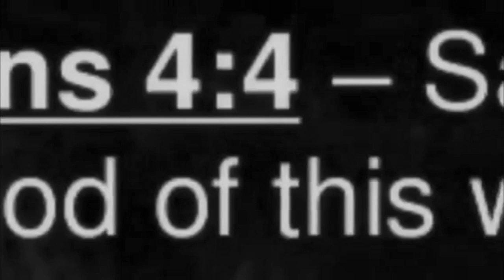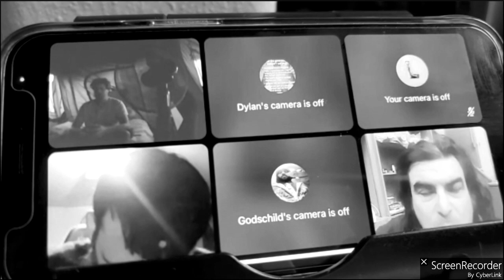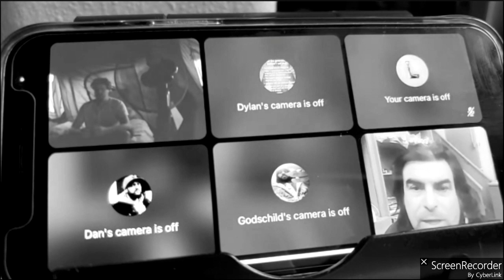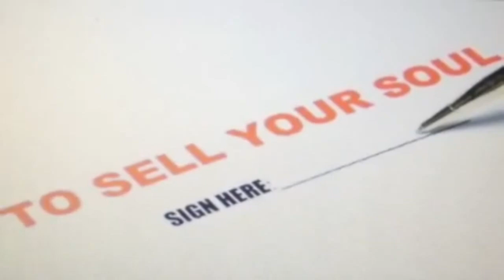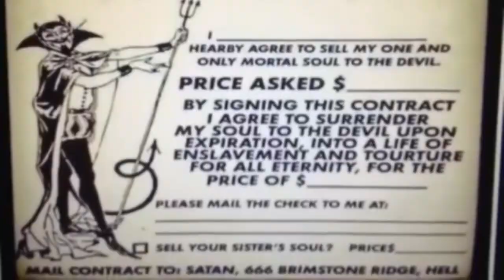Blood Over Intent on YouTube